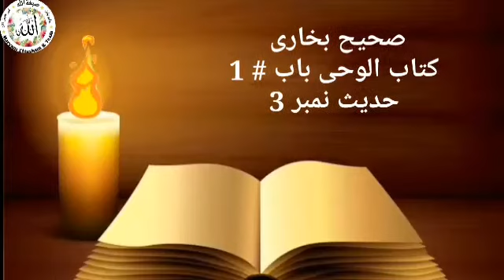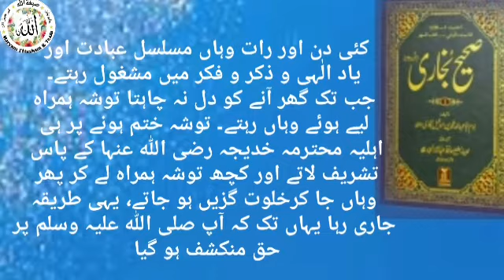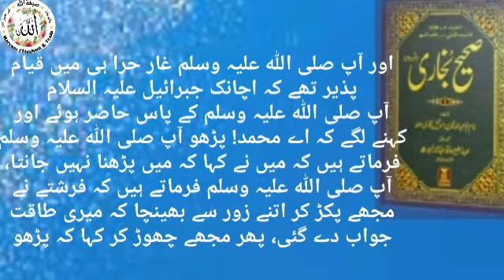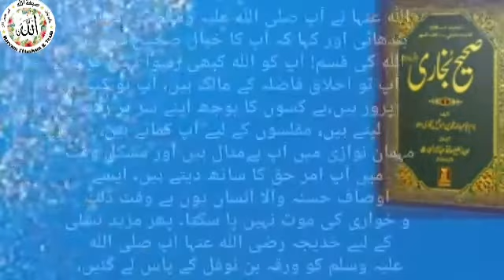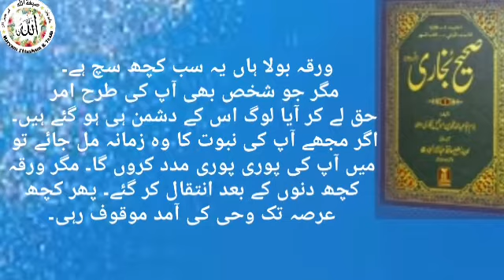Sahih Bukhari Bab1 Kitabul Wahi Hadeeth#3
Speaker: Umme Muhammad
Video Made By: Mariam Arshad